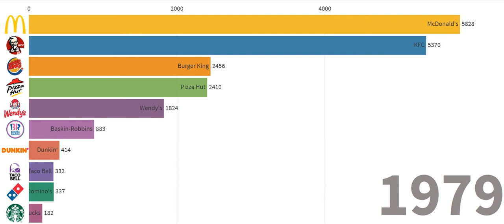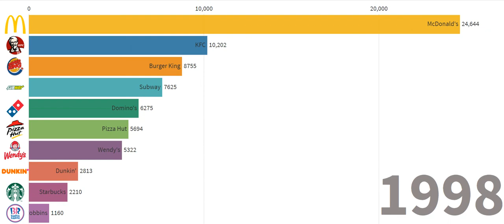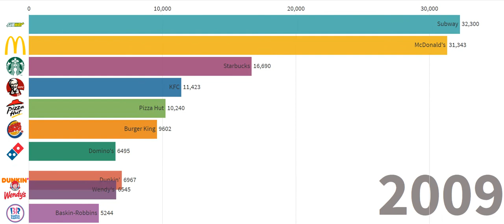The World's Largest Fast Food Restaurant Chains - Timeline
Biggest Fast Food Company in World Timeline

KFC
McDonald's
Pizza Hut
Starbucks
Subway
Burger King
Taco Bell
Domino's
Wendy's
Dunkin'
Baskin-Robbins